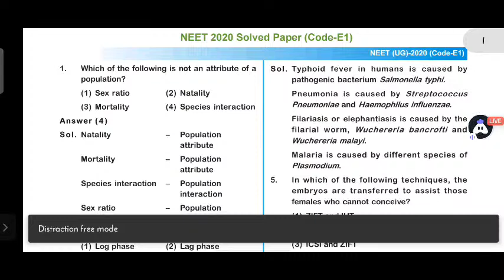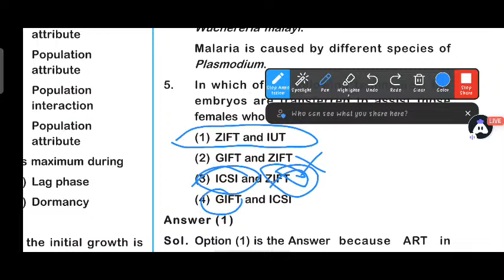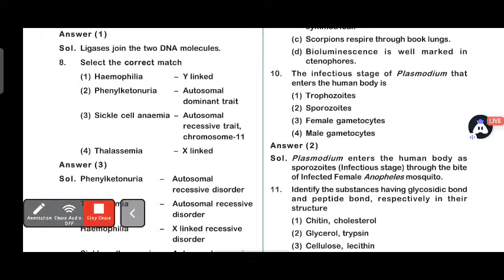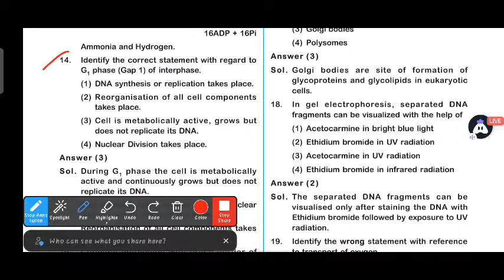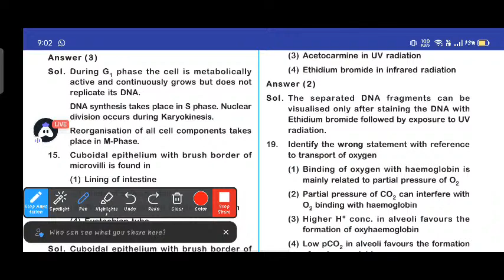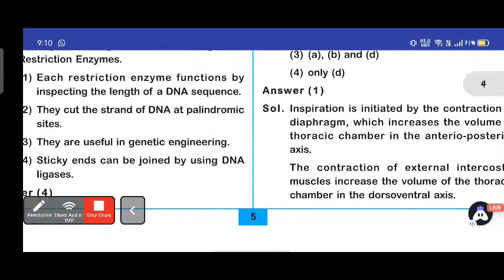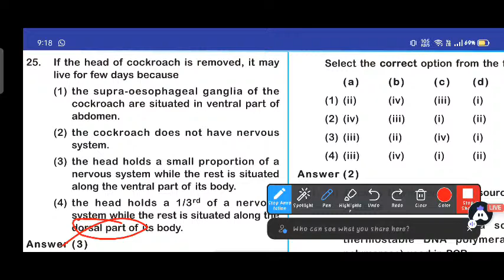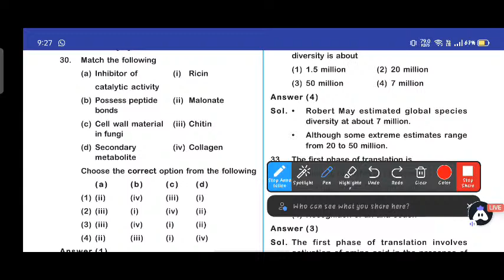NEET 2020 Question Practice| Full Syllabus Test Biology | Daily Live Quiz | Episode 1